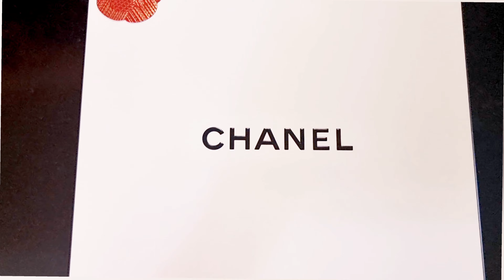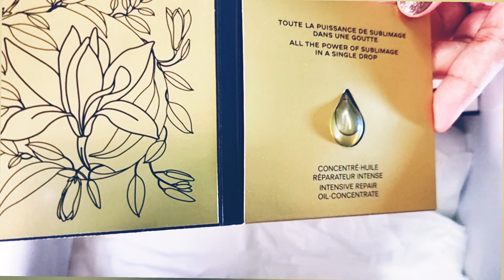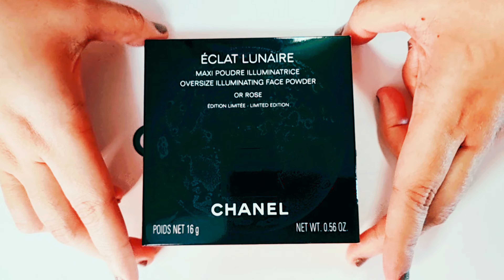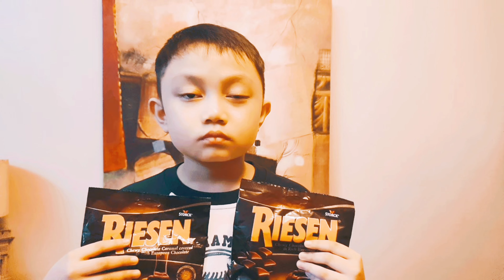Chanel Beauty Holiday 2022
My very first ChanelBeauty holiday haul. Definitely the BIGGEST haul I have from last year. Cause when it comes to Chanel.. my answer would always be YES! 🫶

All brands and products mentioned on this post are not sponsored :
- N5 L'eau Body Spray
- Blush Sticks
- 172 Light Mauve
- 126 Radiant Pink
- Sublimage Concealing Eye-Care
- Deauville Lotion
- Micellar Cleansing Water
- Sculpting Balm
- Mirror
- OR Rose Oversize Illuminating Face Powder
- Longwear Eyebrow Gel 0.21 oz
- Super Lune 963 Nail Polish
- Clair De Lune 965 Nail Polish
- Etoile Top Coat 347 Nail Polish
- Le Blanc Masque